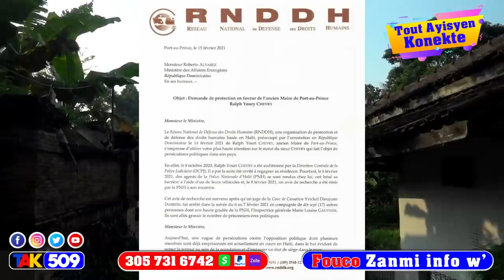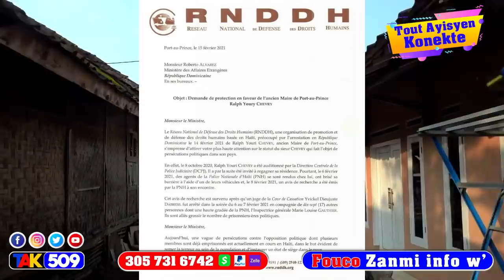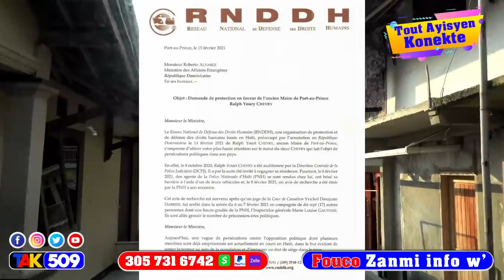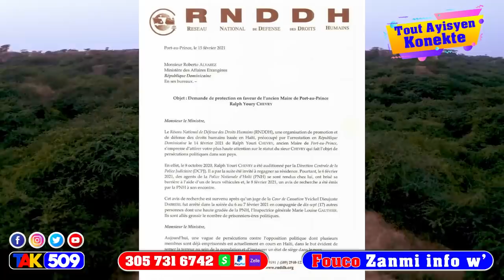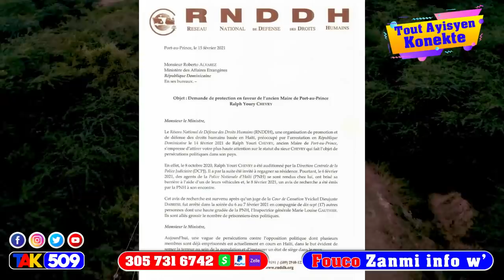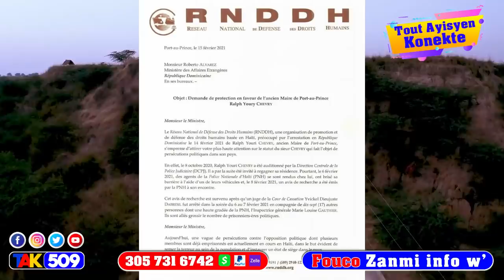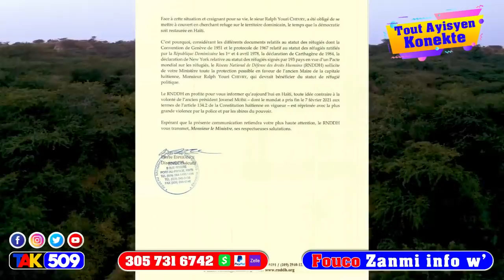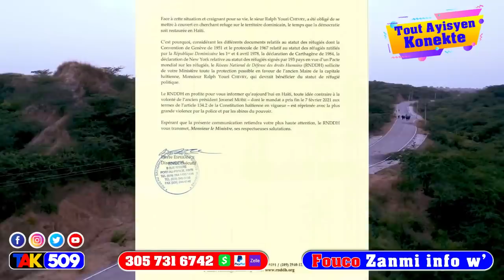Lame Dominiken jwenn Youri Ak $500 mil us plizyè zam illegal - Bagay la vire nan politik 🤔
Pierre Esperance Deklare piga yo voye Youri Ayiti,DG PNH la fache el fè gwo deklarasyon